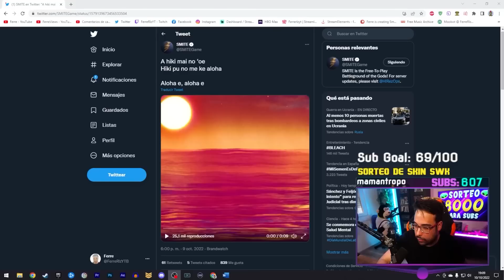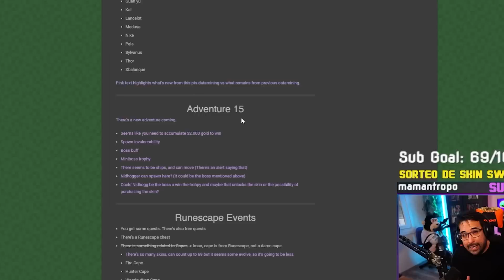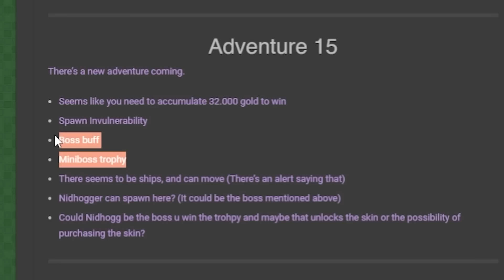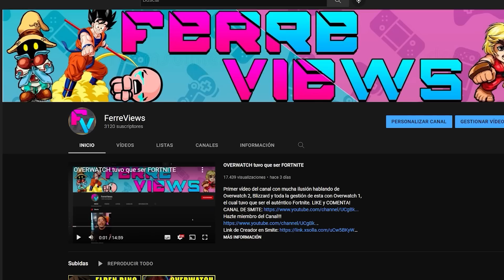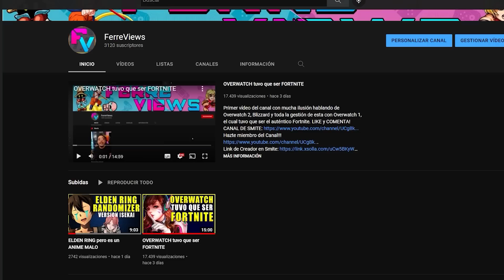REACCIÓN A MAUI y VUELVEN LAS BOTAS!?!?!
Reacción al trailer de Maiu en Smite, el nuevo guardian que saldrá pronto entre los dioses del juego. Además parece que vuelven las botas a Smite!!! También hablo de sus posibles habilidades y la nueva aventura pvp que saldrá pronto. Espero que os guste!!!
Código FERRE en la Epicstore para apoyar el canal!!!
Directos en Twitch de 15:00 CEST o algunas semanas 19:00 CEST (Hora de España)